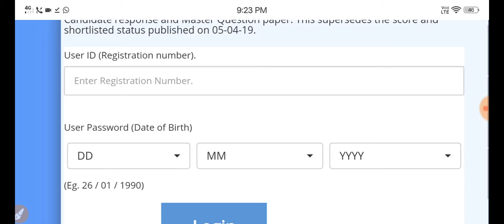RRB ALP CBT 3 Phycho Test Check Exam City Travel Pass